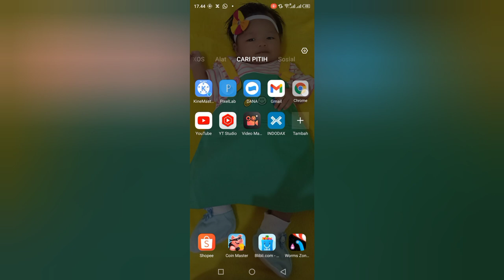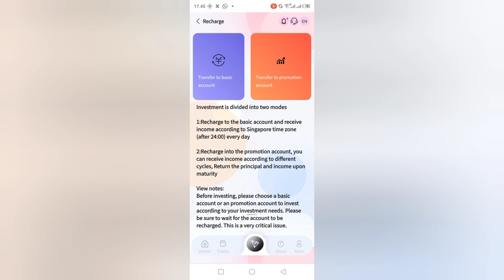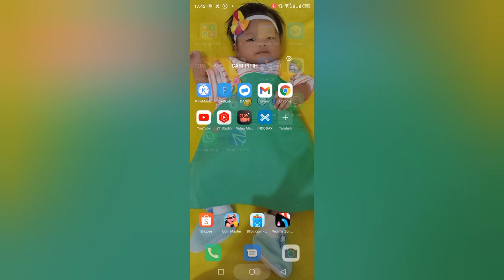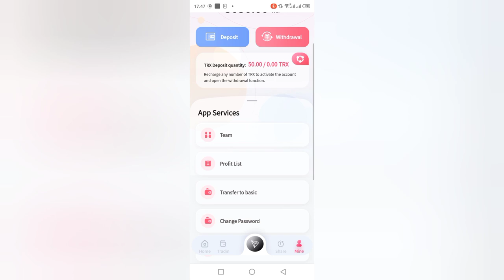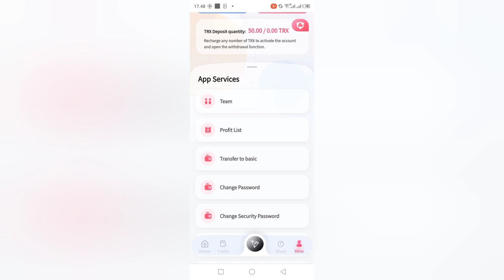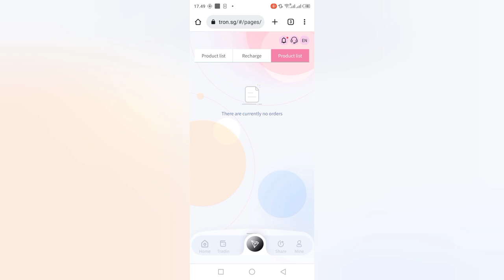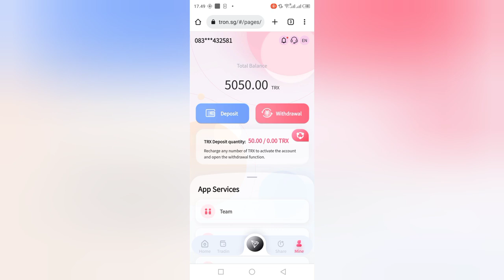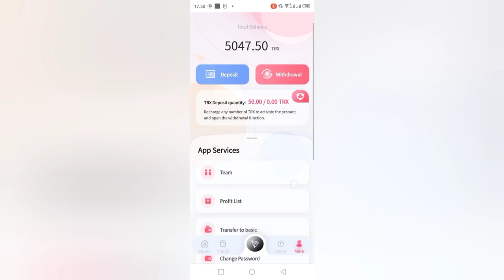Trx Mine Up to 8% Return Registration Bonus 5000Trx Safety